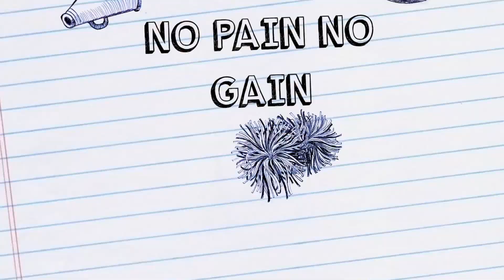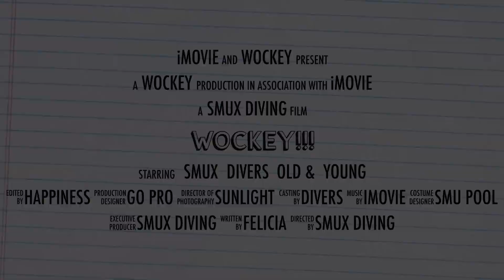Watch out for Fins - Diving Wockey Session (March 2014)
Find out what goes on during SMUX Diving's wockey (underwater hockey) session! Happening on selected Fridays, 2-4pm at SMU Swimming Pool

Credits: SMUX Diving 8th Executive Committee